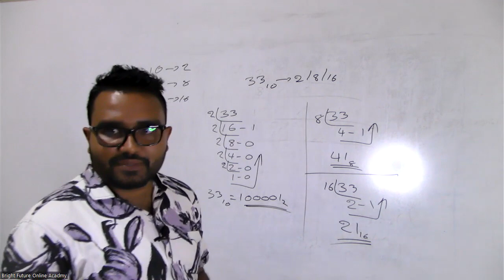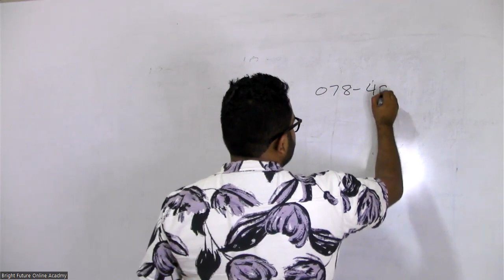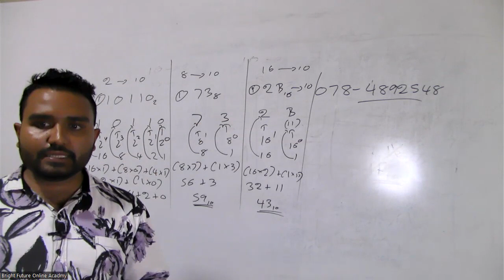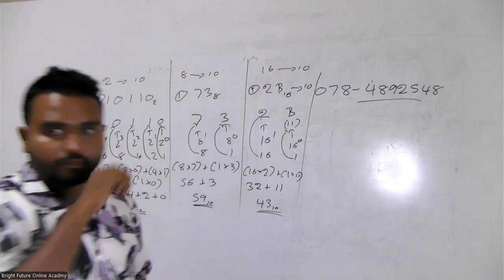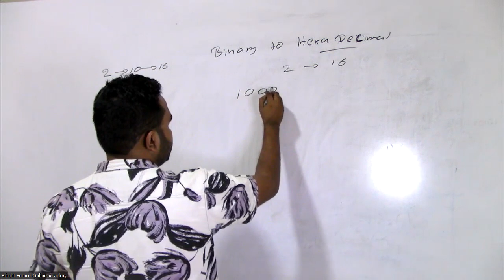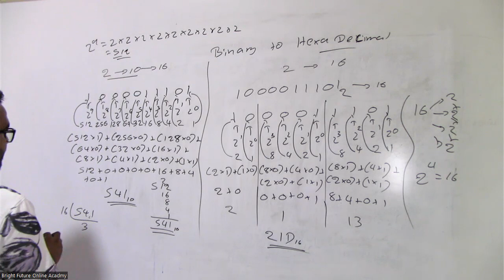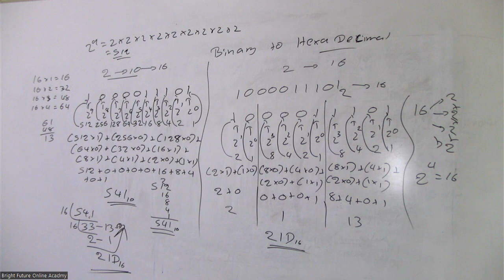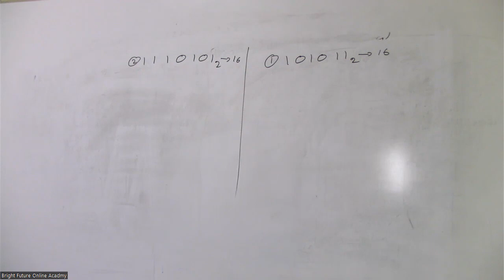OL ICT Class